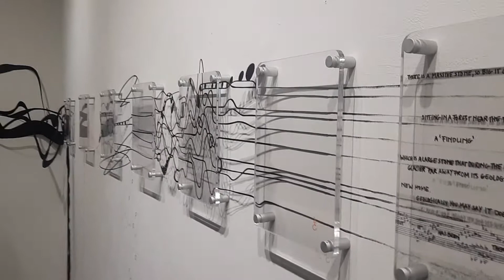Huddersfield Contemporary Music Festival: 18 November 2019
Vlog 27